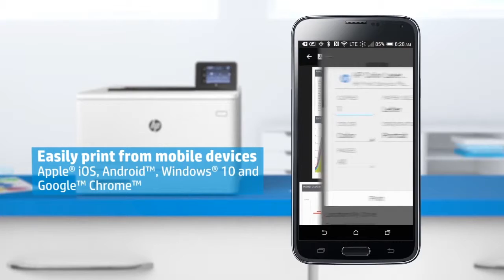HP M452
Highlights of the HP Color LaserJet Pro M452